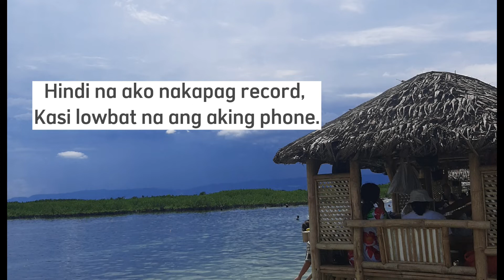Trip to Bantayan Cordova Bay || Vlog #4 || Manang Saring TV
Just a small vacation with my relatives.